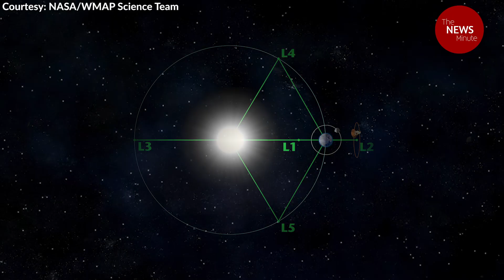What is ISRO’s Aditya L1 mission all about? | Let Me Explain | ISRO sun mission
Aditya L1 will be ISRO's first space-based mission to study the sun and it will be launched from Sriharikota on September 2. The mission comes days after ISRO’s successful landing of the Chandrayaan-3 spacecraft on the moon.

This week on Let Me Explain, Anna Isaac looks at why ISRO wants to study the sun and what the Aditya L1 mission is about.